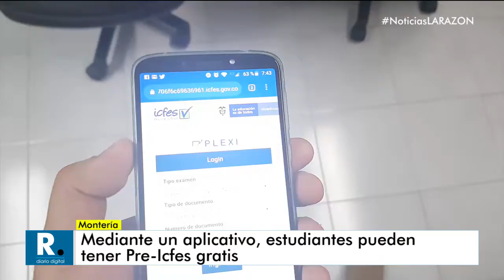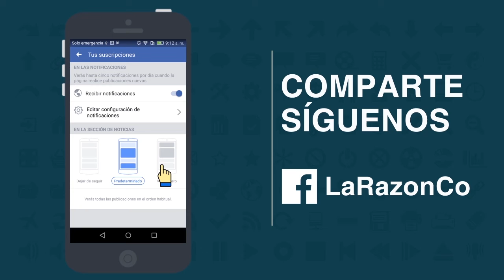Mediante un aplicativo, estudiantes pueden tener Pre Icfes gratis